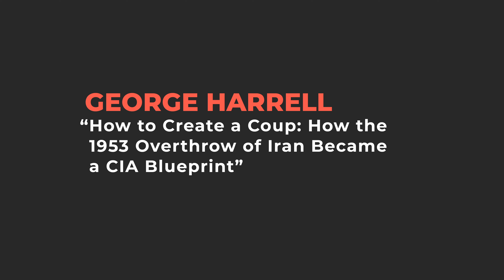George Harrell: How to Create a Coup - How the 1953 Overthrow of Iran Became a CIA Blueprint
In 1953 the CIA secretly paid for and organized a coup against Iranian Prime Minister, Mossadegh, overthrowing Iran’s parliamentary government and replacing it with the dictatorial regime of the Shah. This event, the CIA’s first coup, became a turning point in CIA history. The ease with which they were able to conduct regime change, and its apparent resounding success, encouraged the CIA to attempt to replicate their Iranian coup numerous times around the world. Thus knowing the history of the 1953 coup can help provide a context for so much of the modern history of Iran, the Middle East, the Cold War, and even 21st century geopolitics.